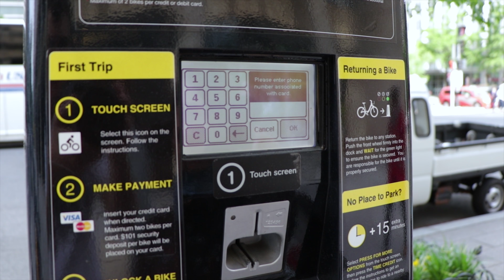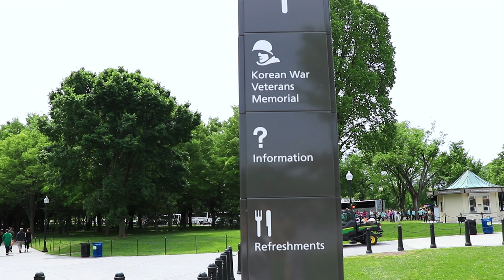Biking in Washington D.C. USA | Ako sme prebajkovali celý Washington D.C. USA 2017 4K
Čaute náš dnešný vlog Vás zavedie do Washingtonu hlavného mesta USA. Požičali sme si bicykle a prešli celú historickú časť + niečo naviac :) Je to veľmi európsky ladené mesto úplne iné ako zvyšok Ameriky. Super je, že všetky zaujímavé historické budovy sú v pešej (bicyklovej) dostupnosti a nikde sa neplatí za vstupy (dokonca ani múzea, galéria a zoo) čiže všetko FREE :)

Hi there today's vlog will show you beauty of the capital city of USA - Washington D.C. We rent bicycles throught city bike share and bike  whole historic area and also some new architecture. D.C. is very European style city very different from another US cities. Great about it is a fact that every sightseeing is in walk (bike) distance and there is no entrance fee (not even museums, galleries, zoo) everything is for FREE :)

skontroluj a odoberaj aj ďalšie odkazy / check out and subscirbe links bellow ;)